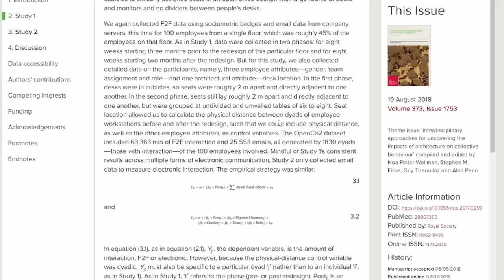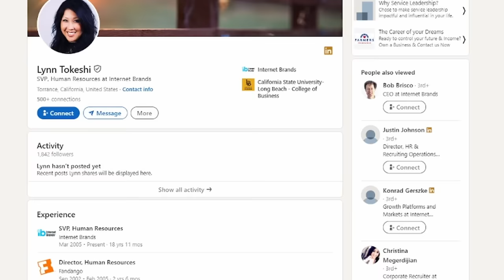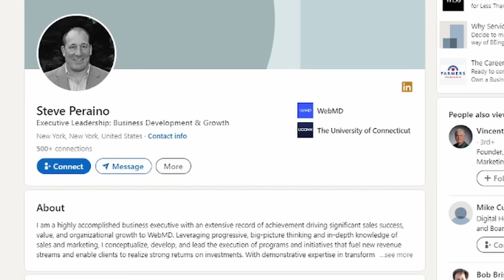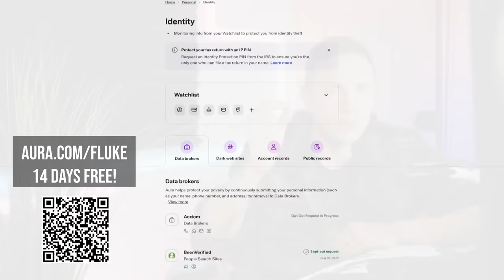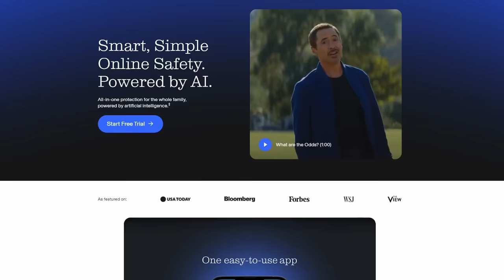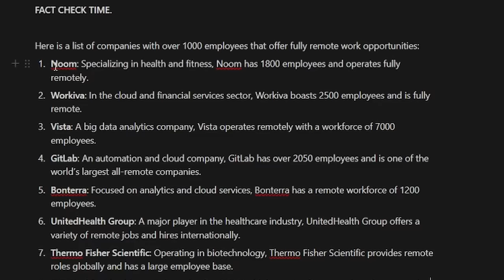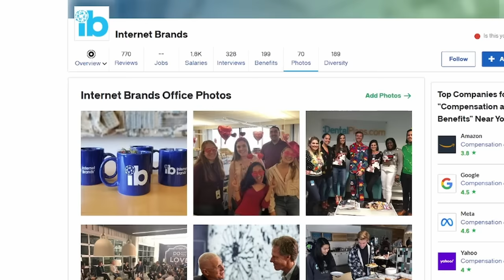CEO Demands Return To Office in BIZZARE Video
Internet Brands, the powerhouse behind WebMD, drops a bombshell on remote work with a video that's as bizarre as it is controversial. CEO Bob Brisco declares the home office era dead, backed by 'Iko Iko,' dance moves, and some questionable stock photos. Despite backlash and a sea of eye rolls, they're not backing down, opting for a 'clarified' stance on their hybrid work model. We're diving deep into this clash of corporate wills vs. worker wits, unpacking a saga that's become all too familiar in the post-pandemic workplace. Is this the end of remote work as we know it, or just another chapter in the ongoing office saga? Let's find out.